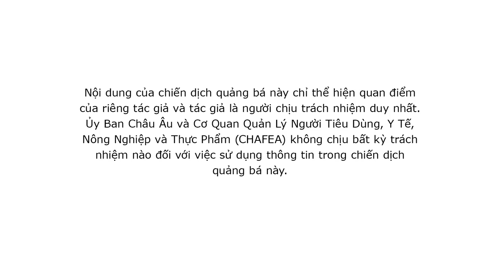Delicious fruits - short documentary 1 - Viet